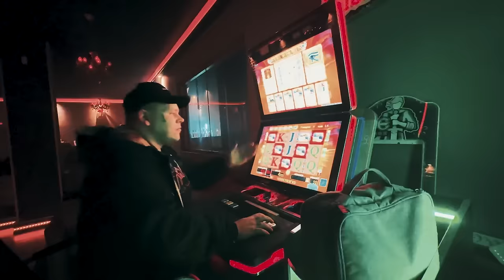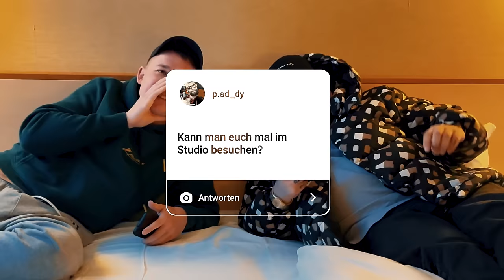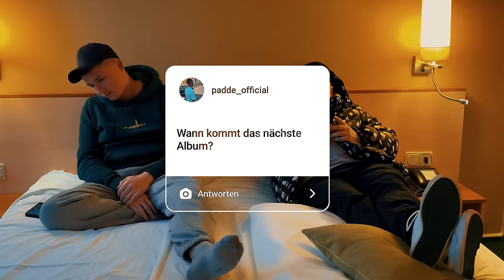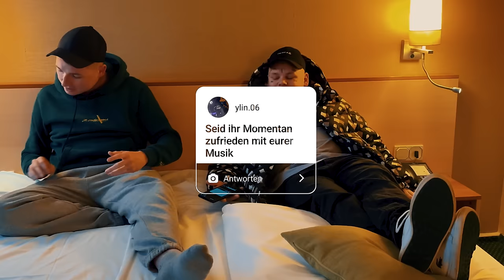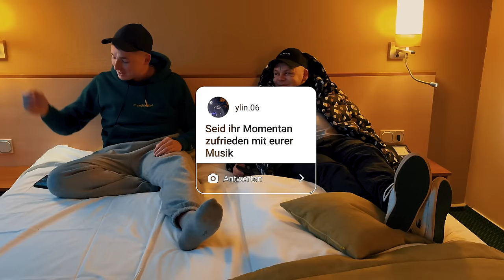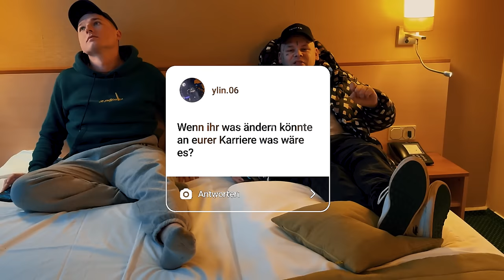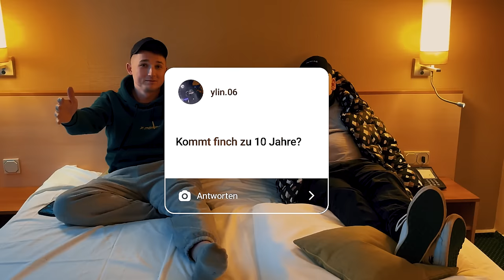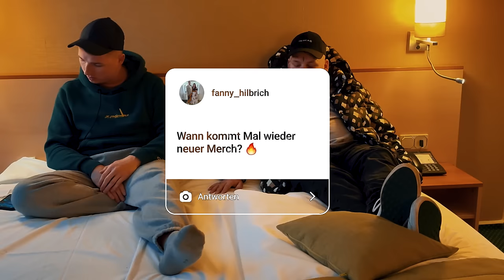#52 Cottbus x Schwerin x Neustadt x Egeln + Q&A / Die Gebrüder Brett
► Die Gebrüder Brett [Social]